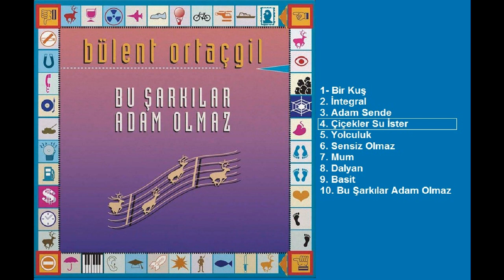Bülent Ortaçgil - Çiçekler Su İster - 1994 ©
1994 © - Bu Şarkılar Adam Olmaz - Çiçekler Su İster

Kimi petunya
Kimi sardunya
Çiğdemsin bazen manolya
Karanfilsin, karamsarsın bazen
Ve fulya
Ve dalya
Güldürürsün, gülsün, sümbülsün
Sarmaşıksın, karmaşıksın bazen
Bütün bu çiçekler biraz daha su ister
Su yoksa sevginiz yaşatsın onları
Biraz da sen konuş
Duymayan hiç kalmasın
Güzel bakçemiz hiç solmasın
Nilüfersin, yağmuru seversin
Yediverensin, kardelensin
Fesleğensin, filbaharsın, bilinmez
Begonvildir, üzerliktir
Ortancadır, güzelliktir
Mine de olsa
Orkide de olsa farketmez
Duymayan hiç kalmasın
Güzel bahçemiz hiç solmasın
Ya şebboysa?
Ya nergisse?
Hüzünlenmişse
Ya yaseminse
Şakayıksa
Ya çok şaka yaparsa bizlere?